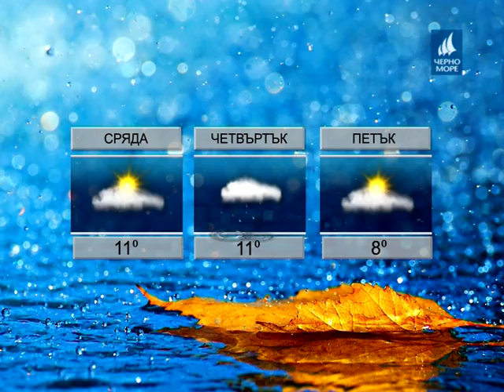ТВ Черно море - Прогноза за времето 18.04.2017 г.